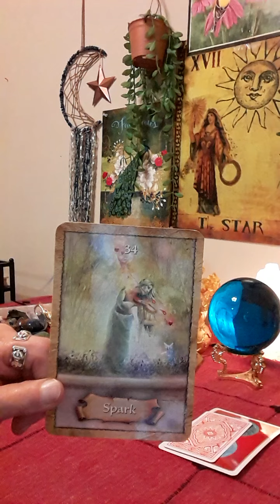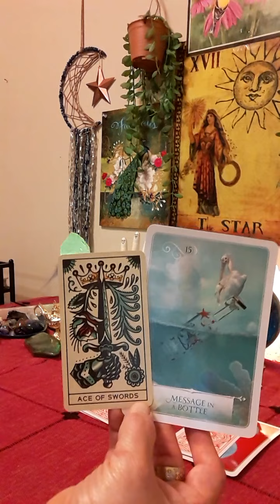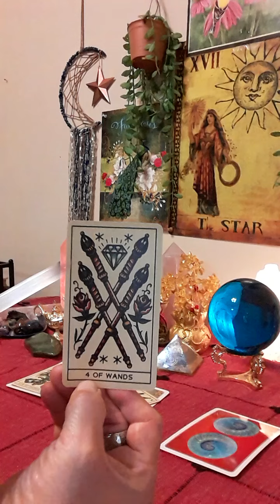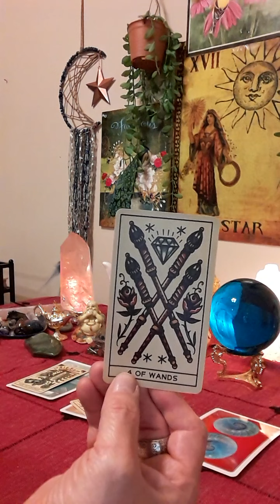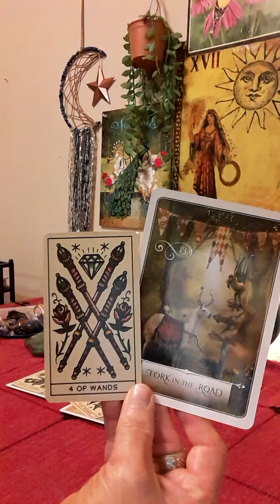🔮PICK A CARD DAILY JULY 5, 2022 TAROT READING 🌞 Truth Comes Out Today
🔮Book a personal reading at (Put In Subject Line: TAROT READING) This is a 15 minute recorded video session sent back to your email.